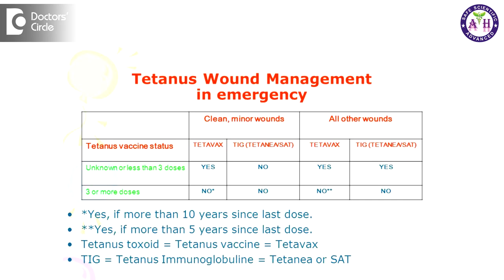When to go for Tetanus vaccination after injury? - Dr. Sanjay Panicker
Usually tetanus vaccine is given to a patient if there is a deep injury or if there is any foreign body in it or if there is dirt in it. And there is a possibility that the infection can turn septic. Then it is as a preventive that you can take a tetanus vaccination is usually taken in people who have not taken a full course of tetanus vaccine. In homeopathy we have medicines for tetanus to come up and we have medicines for the tendency for the tetanus to come up and even in the actual tetanus where the patient has actually developed convulsions and a locked jaw.in a patient with tetanus and locked jaw, we prescribe hypericum and in 2 days these patients convulsions are much better and in about a week, the patient is back to normal. So thus is the speed with which the homeopathic medicines work in severe conditions like tetanus which is considered fatal. The other medicines that are used in tetanus is redempal. So usually patients take tetanus infections even if it is not required. I would say to take tetanus vaccine, if you are not fully vaccinated. So take your vaccination course and if you feel that the injury is very deep, then there is a possibility of it turning on to sepsis, then go in for it.